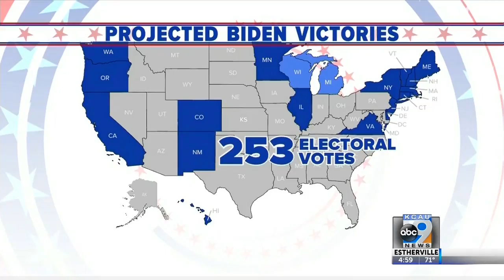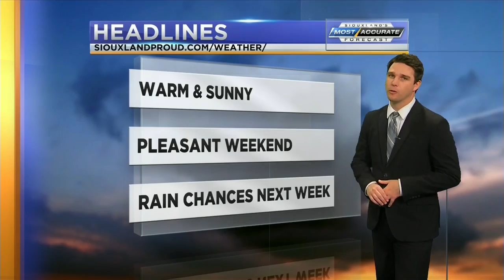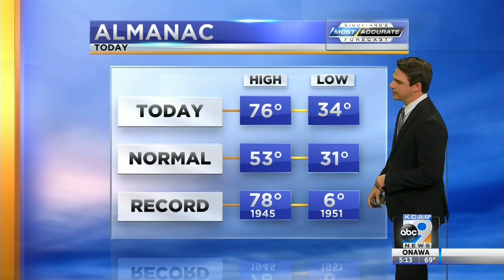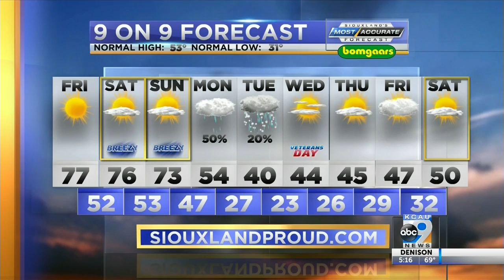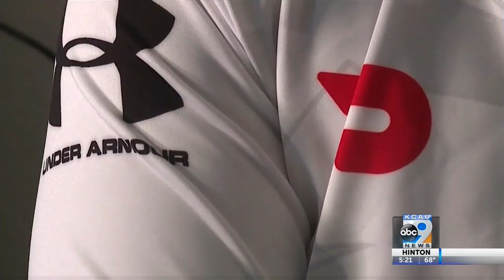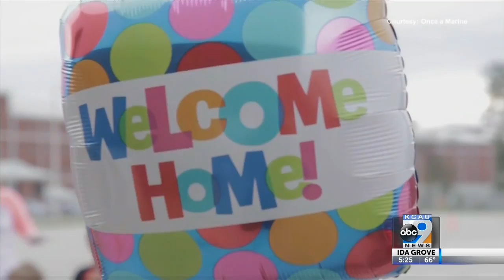KCAU News at 5 - November 5, 2020